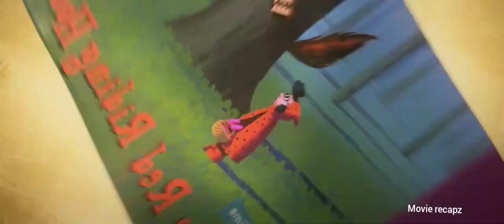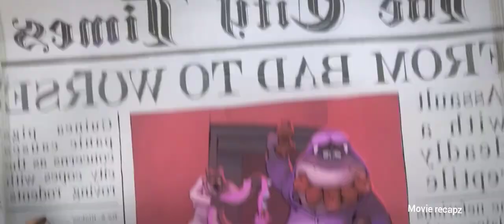The Most Feared Criminals Of City Willing To Go To Jail To Become The City's Hero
The Most Feared Criminals Willing to Go to Jail to Become the City's Hero

Anime recap
Movie recap
animation recaps
Animated movie recap
movie recaps
cartoon recaps
Prime recap
Animation plot